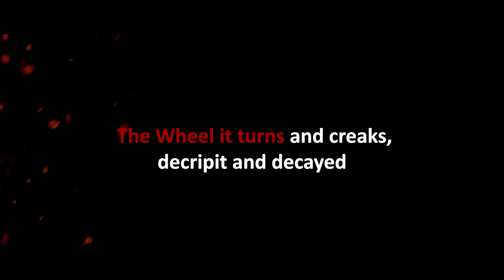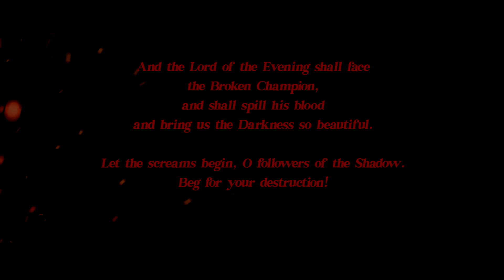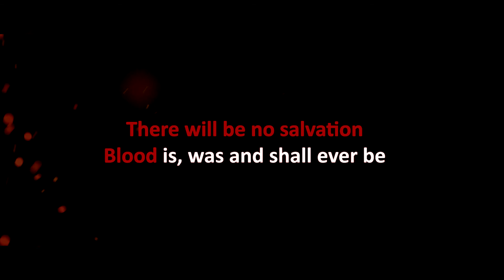The Wheel of Time Karaoke - Atha'an Shadar【Ghost - Year Zero】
The Great Lord is coming.

All comments appreciated.